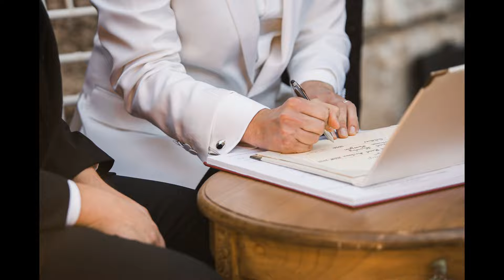Dale and Aaron's Wedding Slideshow